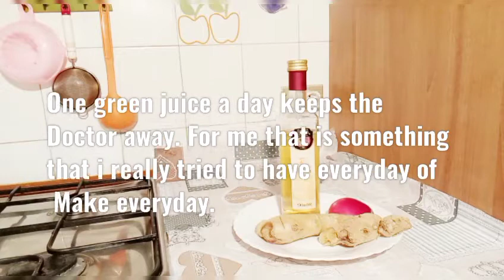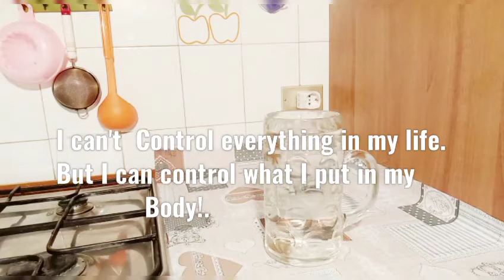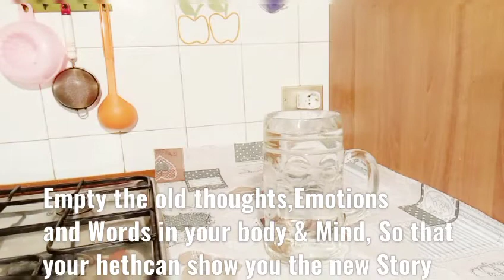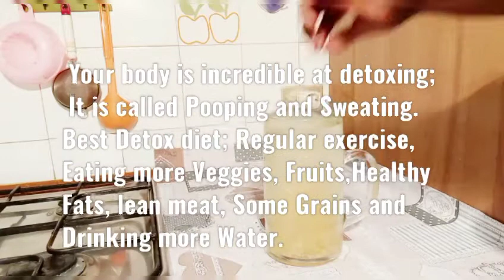DETOX CHALLENGE DAY 1/IMMUNE BOOSTING DRINK.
A detox is your opportunity  go give your body a break and allow your own self-cleansing and self - healing processes to kick into gear. Keep your inner body sanitized by detoxing regularly to keep healthy, Fit and live longer, Remember  it is said HEALTH is WEALTH.